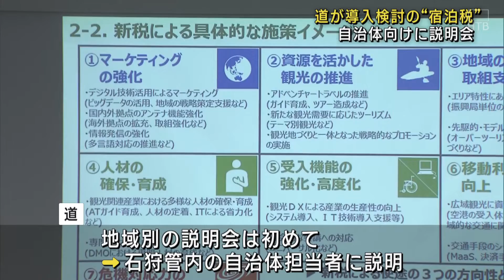宿泊料金が２万円未満は１００円など…北海道が導入検討の「宿泊税」 市町村担当者向け説明会が行われる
観光振興のための財源を確保しようと北海道が導入を検討しているいわゆる「宿泊税」について、22日から自治体への説明会が始まりました。

道の「宿泊税」は観光振興の財源確保を目的とし、ホテルなどの宿泊料金に課税することを検討しています。
道の税率案は、宿泊料金が２万円未満は１００円、２万円以上５万円未満で２００円、５万円以上は５００円としています。
道が宿泊税についての地域別に説明会を行うのは初めてで、22日は石狩管内の市町村担当者に向けて説明が行われました。
午後からは事業者に向けての説明会が行われます。